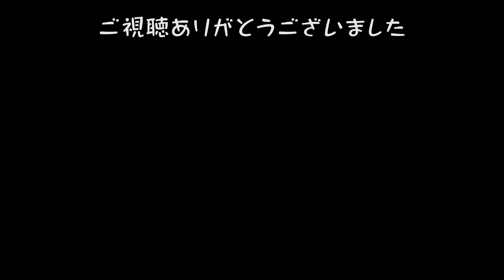【記録動画】登戸駅~向ヶ丘遊園駅区画整理状況 R3 2021/7/25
【記録動画】登戸駅~向ヶ丘遊園駅区画整理状況
R3　2021/7/25